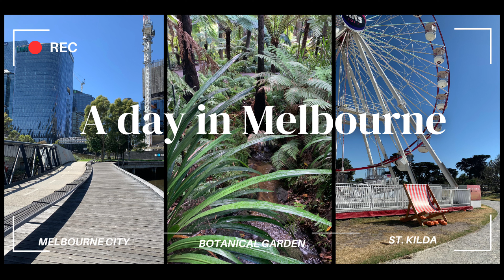Exploring Melbourne city | botanical gardens | St kilda Beach | Things To Do | Australia 🇦🇺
My first 2 days in Melbourne 😃 I visited the botanical gardens, explored the city and went to St.Kilda 🏝️